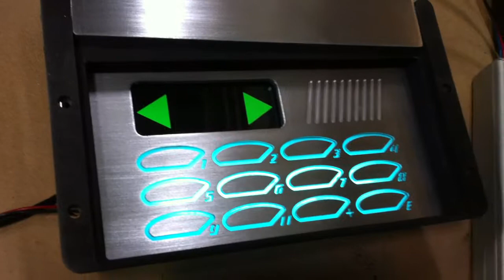keypad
control panel